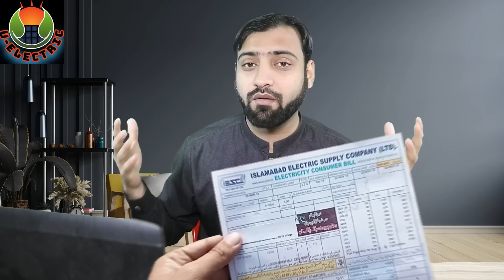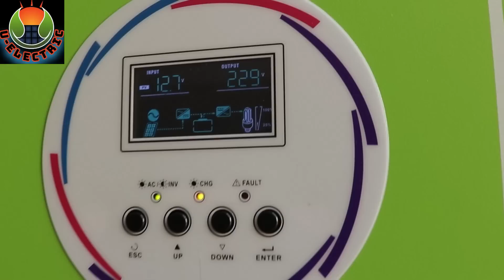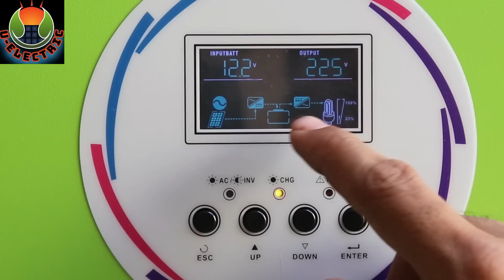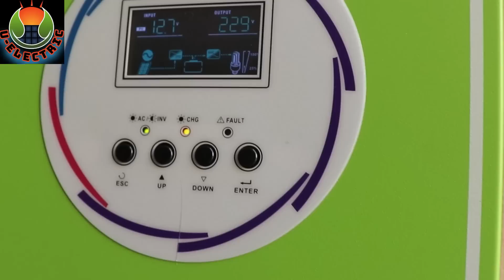700w Solar system For Small Home | Just 2 Solar Panels for Home | Cheap Solar System | U Electric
700w Solar system For Small Home | Just 2 Solar Panels for Home | Cheap Solar System
WhatsApp Contact 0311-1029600 ( Please don't Call just msg )